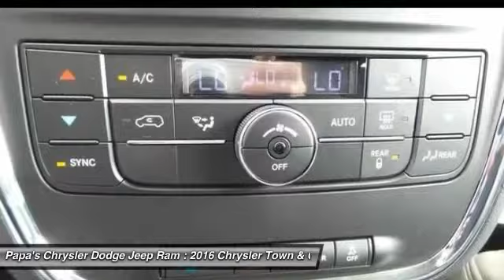2016 Chrysler Town & Country New Britain CT 54339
2016 Chrysler Town & Country Touring

585 E. Main St